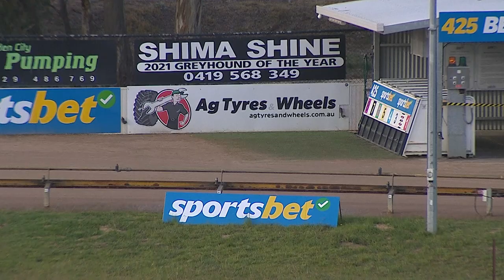BEN WED 15 MAY 24 R3